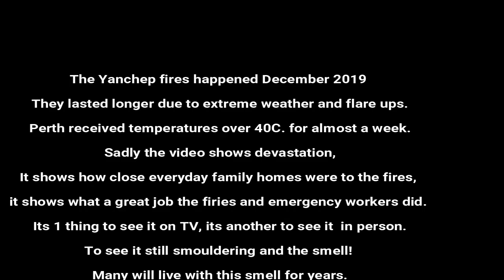Yanchep Fires, the devastation left behind. How close it came. Perth Western Australia 12 Dec 2019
No Music or audio The visuals need no support, it was tragic sight.